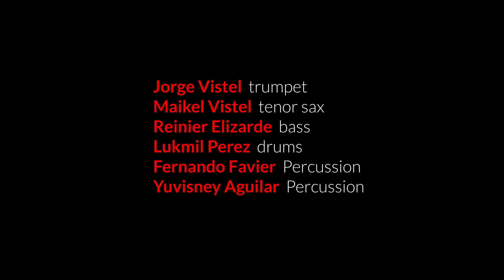Congo y Carabali - Vistel Brothers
Album  “Fiesta en el batey”
Line up
Jorge Vistel - trumpet & composer
Maikel Vistel - tenor sax
Reinier Elizarde - bass
Lukmil Perez - drums
Fernando Favier - Percusion
Yuvisney Aguilar - Percusion
Invitado
Roman Filiu - alto sax
Grabado en Camaleón music studio
25 de abril 2022
Ingeniero - Shayan Fathi
Cámara y montaje - Noah Shaye
Mezcla y master - Dave Darlington